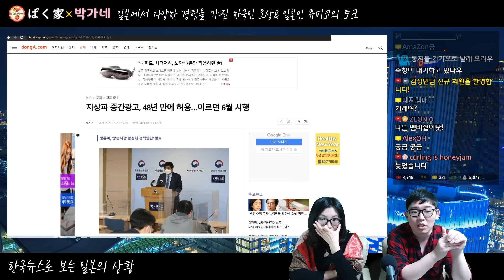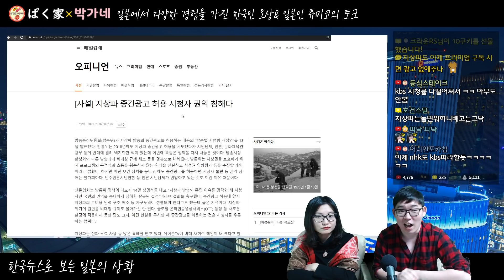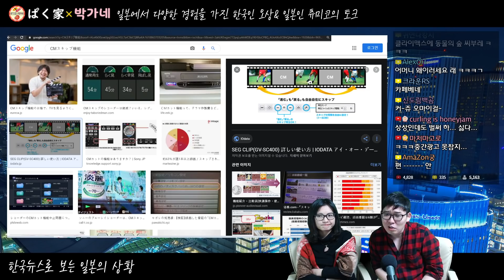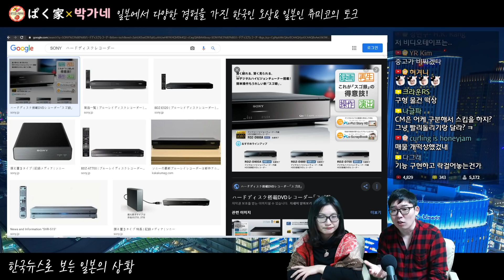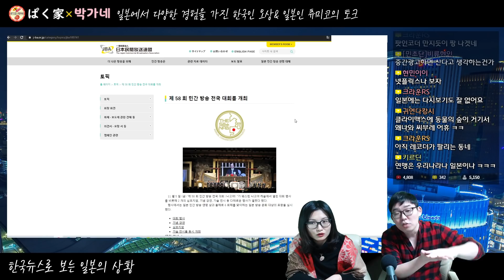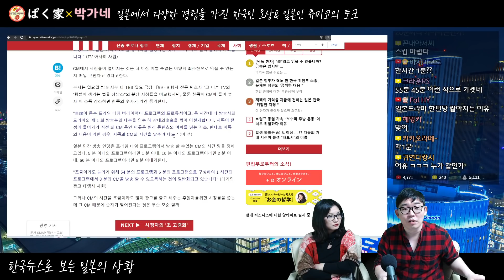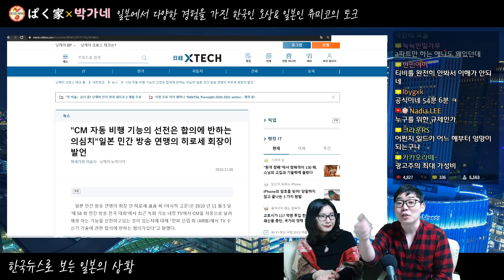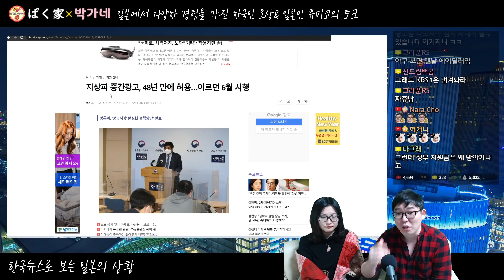광고주가 TV를 지배하는 일본의 현실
[촬영날짜] 2021년1월17일 18:30~

◆Info◆

매주 수,토,일에 라이브 방송도 하고 있습니다.

◆자기 소개◆

ぱく家(박가네)︰일본 정보, 한일부부

・오상：한국인, 일본거주 15년이상, 교토대 출신, 일본·외자계 기업 근무 경험, 일본어 네이티브 수준
・츄미코：일본인, 도시샤대 출신&나고야대 법대 중퇴, 전 스튜어디스, 한국어 공부중

◆후원하기◆